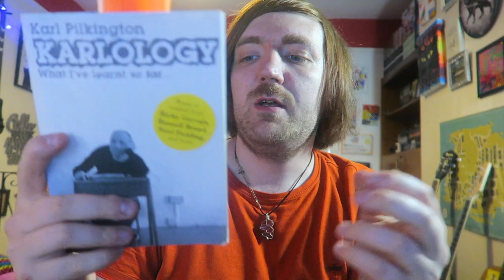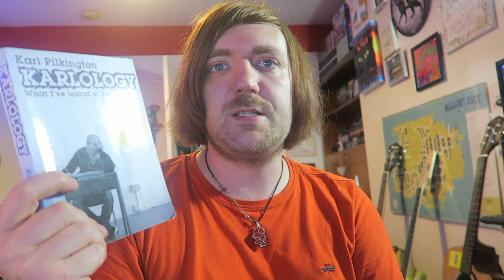Karl Pilkington - Karlology [REVIEW/DISCUSSION]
Funny stuff!

BOOKS MENTIONED:
Karl Pilkington - Karlology